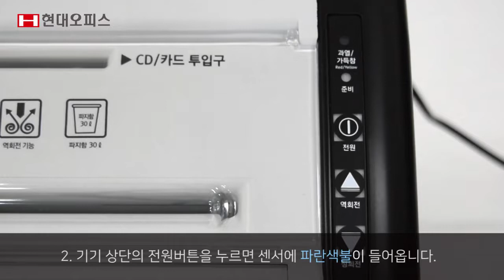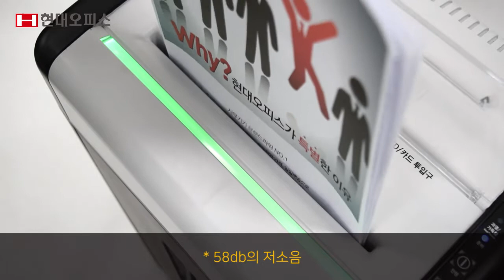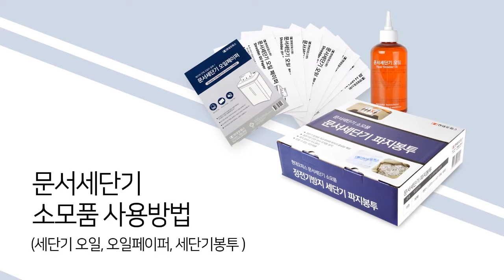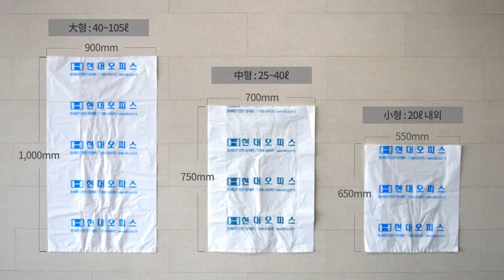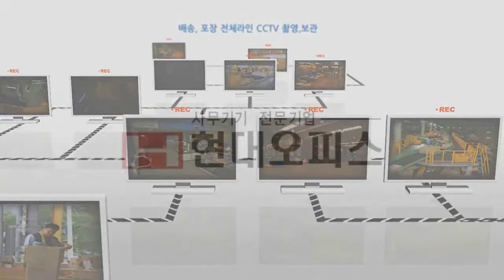페이퍼프랜드 by현대오피스 중형 문서세단기 PK-1730CD